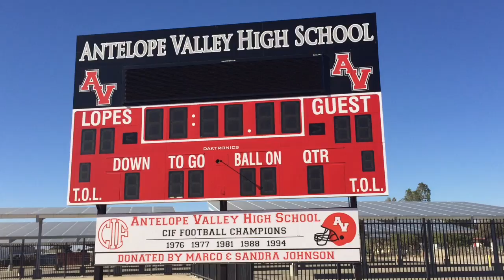Antelope Valley Football Preview 2016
Video preview for the Antelope Valley 2016 football campaign. Video by Tony Ciniglio of the L.A. Daily News.